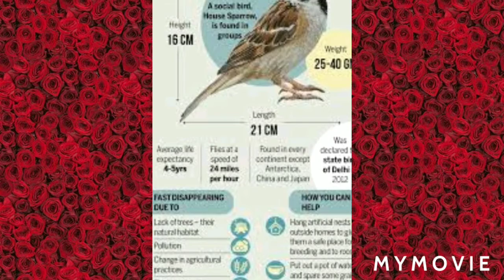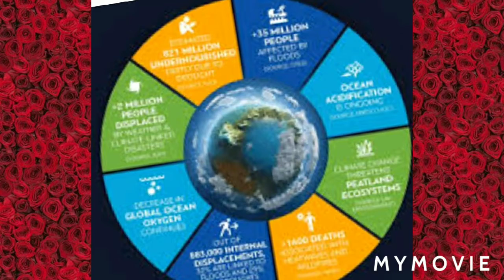Amazing facts sparrow || please watch🙏🙏🙏🙏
Sparrow:-
Six spices
1.house sparrow
2.sind sparrow
3.russet sparrow
4.dead sea sparrow
5.tree sparrow
6.spanish sparrow